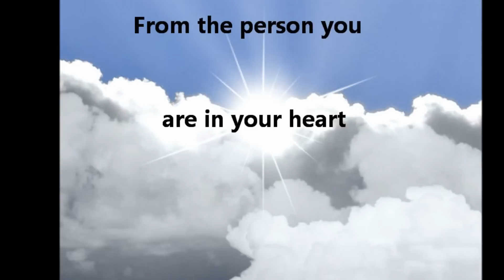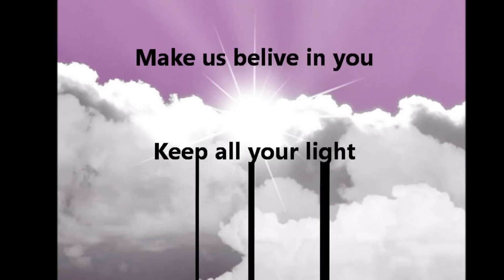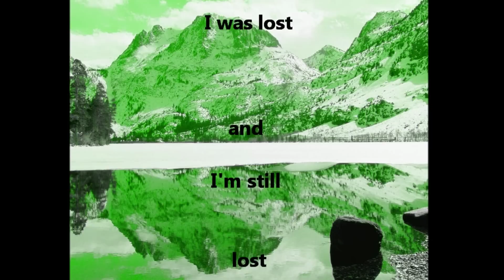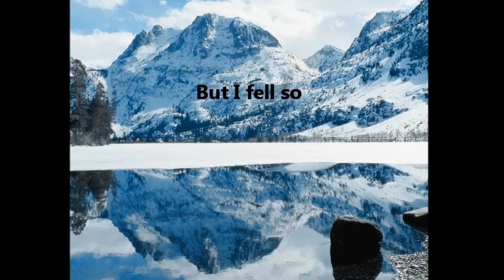Just Be Tiesto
"Just Be"

You can travel the world
But you can't run away
From the person you are in your heart
You can be who you want to be
Make us believe in you
Keep all your light in the dark
If you're searchin